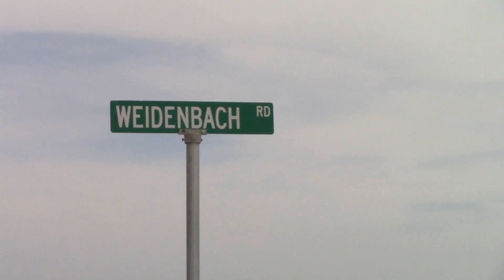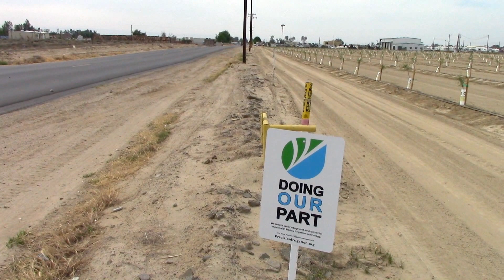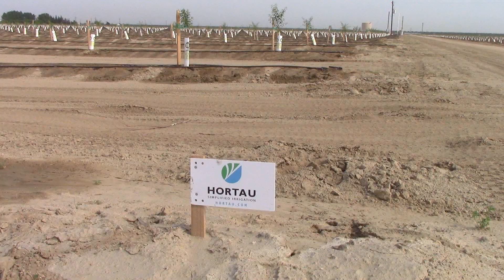Weidenbach Farms on Growing Almonds with Hortau Irrigation Management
Alan Weidenbach, Owner/Operator of Weidenbach Farms, in Shafter, Calif., on growing almonds with the Hortau irrigation management and soil moisture monitoring system.

"Hortau has made things so much more easy that it saves me more time and allows me to spend more time with my family," Weidenbach said. "It's really an incredible system."